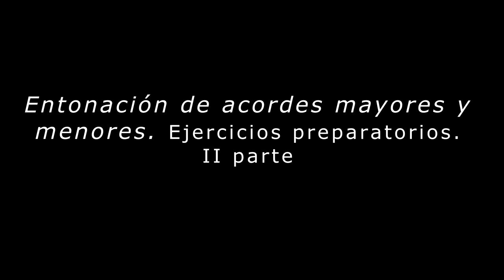Solfeo entonado de acordes mayores y menores II, parte 57, Bogotá, Colombia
Imágenes de las orientaciones pedagógicas del curso ejecución de la guitarra funcional, impartidas por el instructor SENA, Manuel Antonio Rodríguez Arroyo  en la ciudad de Bogotá (Colombia). En este video se apreciará un ejercicio de Solfeo entonado de acordes mayores y menores. Los cursos son fundamentos básicos orientados a quienes apenas comienzan el proceso formativo en la ejecución de la guitarra funcional aplicada a músicas populares colombianas, latinoamericanas y del Caribe.
Curso teórico práctico orientado a la práctica vocal e instrumental. Guitarra acústica, acordes menores, acordes mayores, rasgueo, cifrado de acordes, progresiones de acordes, mástil, diapasón, clavijero, CEJILLA, CEJUELA, guitarra clásica, pop, folk, música colombiana, clase de guitarra, iniciación A LA GUITARRA, curso de guitarra básica